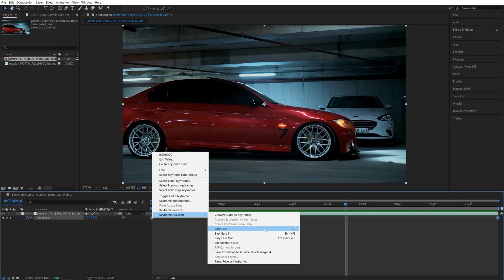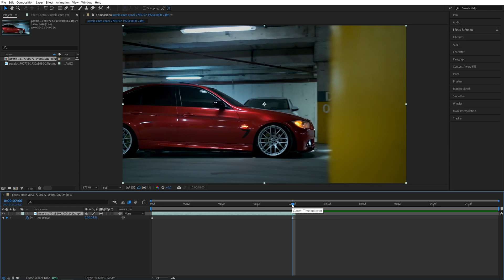Speed Ramping Tutorial in After Effects | Speed Ramp Transition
💾Footage taken from: Pexels.com